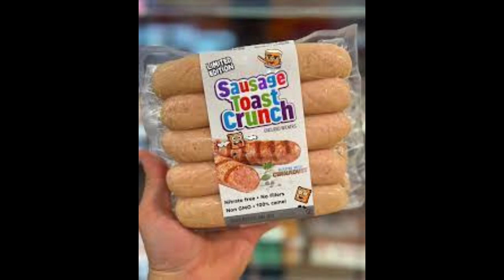Message To The People, Listen Everyone (Breaking News) Sausage Toast Crunch "Trend"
Shorts Trends